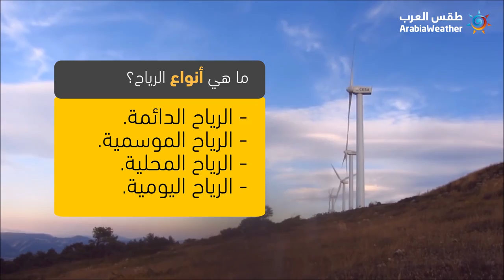الرياح ما هي وما أنواعها؟